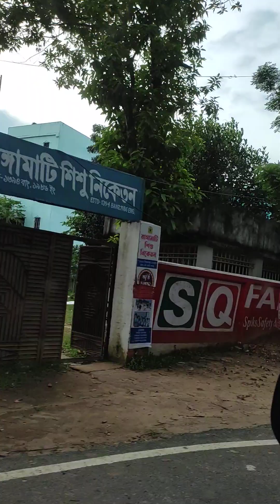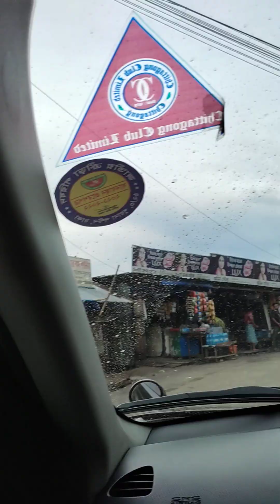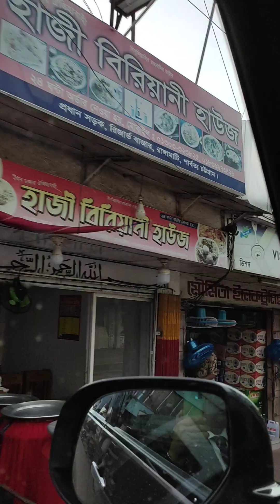way to Rangamati